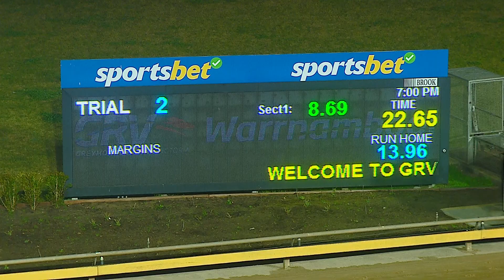WBL MON 29 JUL 24 ST2